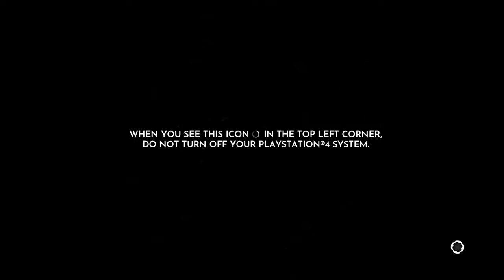Frostpunk: Endless Mode With Extreme Weather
Hi welcome back, and we are playing frostpunk a survival game with extreme unforsaken weather, A Choice decision making. And Lots of risks so buckle your seat belts and enjoy the rest of the show, do give the video a like, sub to my channel for more daily vidz and upcoming streams thank you for your support.